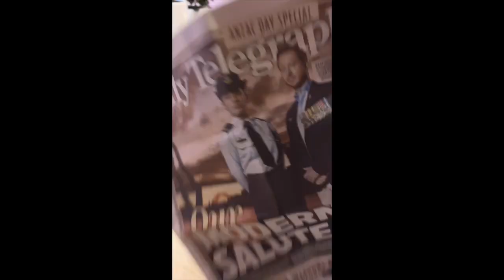the blue castle